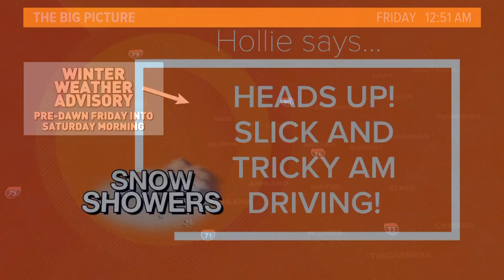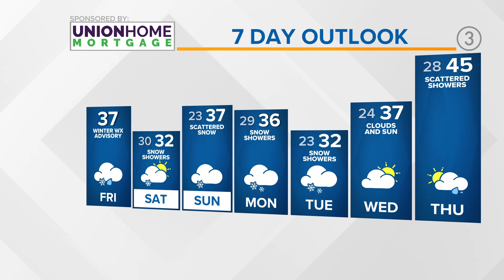How much snow can you expect today? Cleveland weather forecast for March 10, 2023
We're dealing with a Winter Weather Advisory in your Cleveland weather forecast as we track some accumulating snow across portions of Northeast Ohio. While most areas can expect around 1-3 inches, there are some locations within the primary snow belt that could see upwards of 6 inches of snow.

3News' Hollie Strano has the hour-by-hour details in her morning weather forecast for Friday, March 10, 2023. See the extended weather forecast